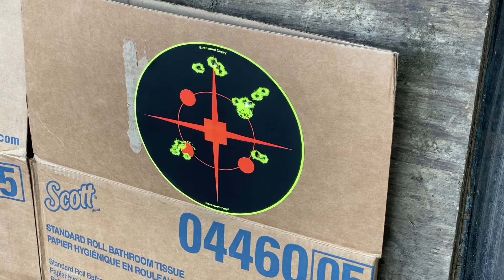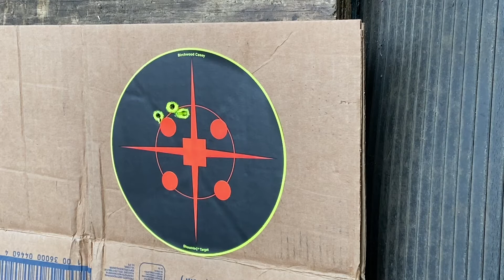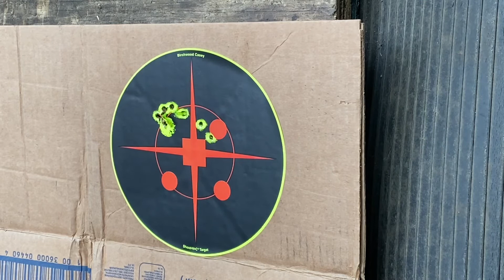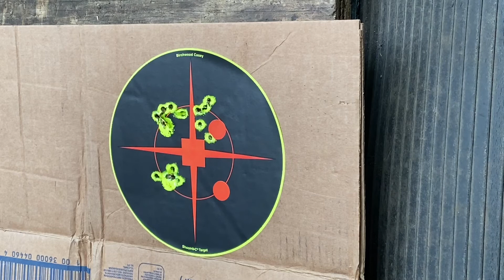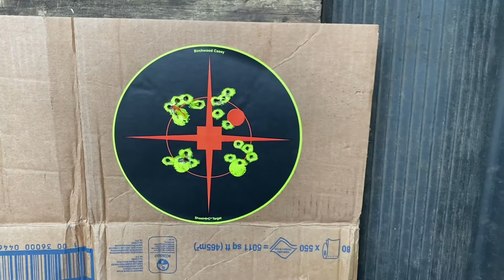Hatsan Invader Auto accuracy test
Hatsan Invader Auto 25 Cal shooting

1 JSB hades 26.54
2 JSB exact king heavy 33.95
3 H&N barracuda 30.86
4 H&N silverpoint 24.38
1 H&N crow magnum 26.24
2 H&N barcuda hunter 27.47
3 H&N baracuda Hunter xtrme 28.24
4 Hatsan vortex strike 24.7

Four five shot groups then refilled the air for another four five shot groups.

200 bar fill down to 150-160 bar after each 20 shots

Cheap scope from AIM sports
UTG bipod

I’m not a good shot! You can achieve much better groups at 30 yards.

This video captures my first ever failure of any kind with the Invader. This was the first time I didn’t load all 10 rounds in the magazines. The air rifle/magazines had up to 6 dry fires. I believe this was due to the missing weight. After many thousands of rounds out of this Invader I am shocked at how well it shoots/holds up. I completely understand that this air rifle is very low on the totem pole compared to other 25 caliber semi autos. Backyard friendly? Absolutely! What you need to mitigate is the impact of your targets.

My chronograph is broken, I am getting that fixed to get chrony numbers for upcoming videos. The highest speed I got out of the Invader was 941 FPS with H&N Silver Point’s 24.38 grain last summer, this was not consistent but the highest reading it ever gave me.

Next video will be testing slugs.